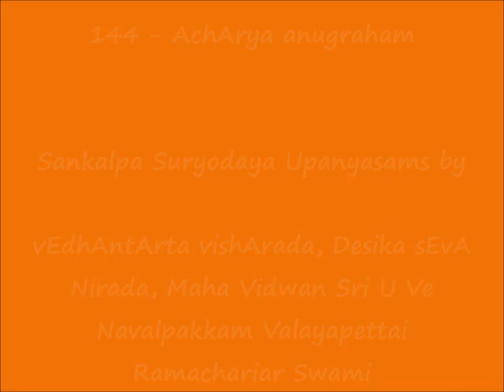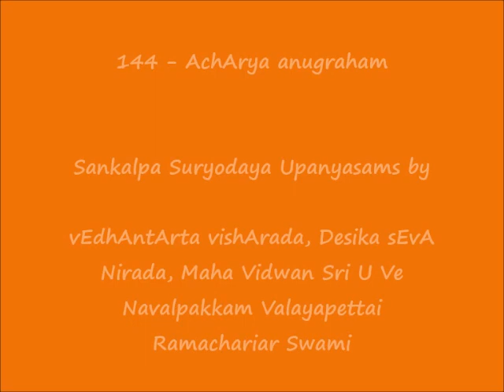144 - ஆசார்ய அநுக்ரஹம் (AchArya anugraham) - Sankalpa Suryodayam Upanyasams